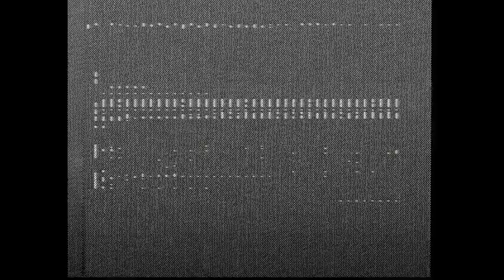Astrocade: Sneaky Snake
Yeah, right: snake.  Obvious Centipede clone.  Unfortunately, not much play value here.